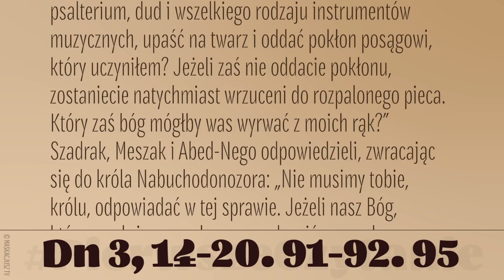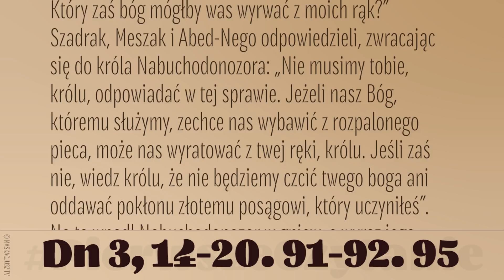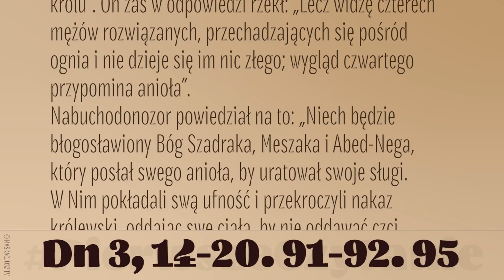PierwszeCzytanie | 1 kwietnia 2020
1 kwietnia 2020
Król Nabuchodonozor powiedział: «Czy jest prawdą, Szadraku, Meszaku i Abed-Nego, że nie czcicie mojego boga ani nie oddajecie pokłonu złotemu posągowi, który wzniosłem? Czy teraz jesteście gotowi – w chwili gdy usłyszycie dźwięk rogu, fletu, lutni, harfy, psalterium, dud i wszelkiego rodzaju instrumentów muzycznych – upaść na twarz i oddać pokłon posągowi, który uczyniłem? Jeżeli nie oddacie pokłonu, zostaniecie natychmiast wrzuceni do rozpalonego pieca. Który zaś bóg mógłby was wyrwać z moich rąk?»
Szadrak, Meszak i Abed-Nego odpowiedzieli, zwracając się do króla Nabuchodonozora: «Nie musimy tobie, królu, odpowiadać w tej sprawie. Jeżeli nasz Bóg, któremu służymy, zechce nas wybawić z rozpalonego pieca, może nas wyratować z twej ręki, królu! Jeśli zaś nie, wiedz, królu, że nie będziemy czcić twego boga ani oddawać pokłonu złotemu posągowi, który wzniosłeś».
Na to wpadł Nabuchodonozor w gniew, a wyraz jego twarzy zmienił się w stosunku do Szadraka, Meszaka i Abed-Nega. Wydał rozkaz, by rozpalono piec siedem razy bardziej, niż było trzeba. Mężom zaś najsilniejszym spośród swego wojska polecił związać Szadraka, Meszaka i Abed-Nega i wrzucić ich do rozpalonego pieca.
Król Nabuchodonozor popadł w zdumienie i nagle powstał. Zwrócił się do swych doradców, mówiąc: «Czyż nie wrzuciliśmy trzech związanych mężów do ognia?» Oni zaś odpowiedzieli królowi: «Oczywiście, królu». On zaś w odpowiedzi rzekł: «Lecz widzę czterech mężów rozwiązanych, przechadzających się pośród ognia, i nie dzieje się im nic złego; czwarty wyglądem przypomina anioła Bożego».
Nabuchodonozor powiedział na to: «Niech będzie błogosławiony Bóg Szadraka, Meszaka i Abed-Nega, który posłał swego anioła, by uratować swoje sługi. W Nim pokładali ufność i przekroczyli nakaz królewski, oddając swe ciała, aby nie oddawać czci ani pokłonu innemu bogu poza Nim».